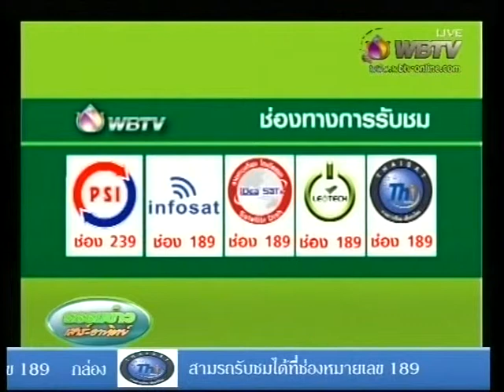รายการ ธรรมข่าว เสาร์อาทิตย์ 110158 ตอน กล้าคิดกล้าธรรม เรื่อง จินตนาการจากรากไม้